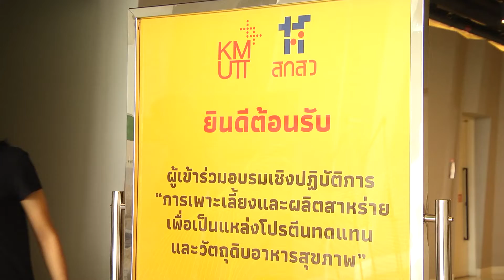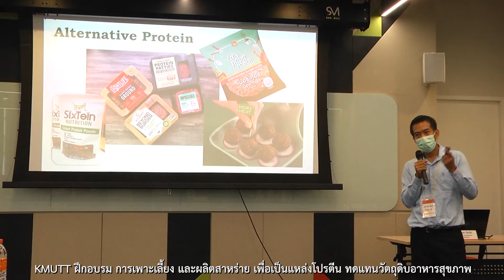KMUTT ฝึกอบรม การเพาะเลี้ยงและผลิตสาหร่าย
มหาวิทยาลัยเทคโนโลยีพระจอมเกล้าธนบุรี (มจธ.) ฝึกอบรม การเพาะเลี้ยงและผลิตสาหร่ายเพื่อเป็นแหล่งโปรตีนทดแทนวัตถุดิบอาหารสุขภาพ
Algal Biotechnology Research Cluster of the Pilot Plant Development and Training Institute held the training on “the Cultivation and Production of Algae as a Protein Substitute in Healthy Food Ingredients”
Venue: Thian Ta-Le Meeting Room, the 2nd floor of the Bioprocess Research and Innovation Building (BRI), KMUTT Bang Khun Thian Campus
ห้องปฏิบัติการเทคโนโลยีชีวภาพสาหร่าย สถาบันพัฒนาและฝึกอบรมโรงงานต้นแบบ (สรบ.) มหาวิทยาลัยเทคโนโลยีพระจอมเกล้าธนบุรี (มจธ.) ได้จัดโครงการฝึกอบรมเชิงปฏิบัติการด้านเทคโนโลยีการเพาะเลี้ยงและผลิตสาหร่าย เพื่อเป็นแหล่งโปรตีนทดแทนวัตถุดิบอาหารสุขภาพ ขึ้น ระหว่างวันที่ 17-18 มีนาคม 2565 โดยมี ดร.วิภาวรรณ เสียงดัง หัวหน้าโครงการฯ กล่าวรายงาน และ ดร.อรรณพ นพรัตน์ ผู้อำนวยการ สรบ. เป็นประธานกล่าวเปิดงาน ณ ห้องประชุมเทียนทะเล 2 อาคารวิจัยและนวัตกรรมกระบวนการชีวภาพ (BRI) มจธ.บางขุนเทียน วัตถุประสงค์ของการจัดฝึกอบรมครั้งนี้เพื่อส่งเสริมให้นักวิจัย นักศึกษา และผู้ประกอบการได้มีความเข้าใจและทักษะทางด้านการเพาะเลี้ยงและเทคโนโลยีการผลิตสาหร่ายขนาดเล็กเพื่อเป็นอาหารแห่งอนาคต สามารถนำองค์ความรู้ไปใช้กับงานทั้งปัจจุบันและอนาคต ส่งเสริมให้งานมีประสิทธิภาพสูงขึ้น มีผู้เข้ารับการฝึกอบรมจำนวน 20 คน จากทั้งภาครัฐและเอกชน ประชาชน และผู้ประกอบการที่เพาะเลี้ยงสาหร่ายและผลิตสาหร่ายขนาดเล็ก และการนำไปใช้ประโยชน์